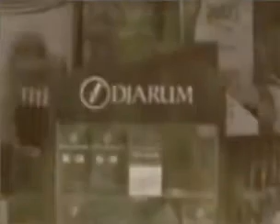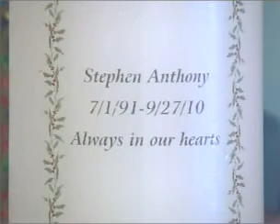Spice - AZ Governor Signs Bill making it Illegal